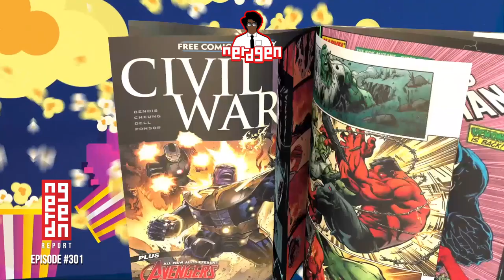TheNerdGenReport 301 Multiverse Saga has been delayed. But of course! Could be cancelled?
Sure, Blame the writer's strike.  Perhaps even the potential actor's strike.  We all know who to blame for the movie that has been delayed.  The postponed saga may have more repercussions coming soon.